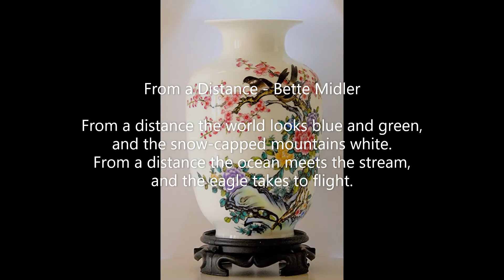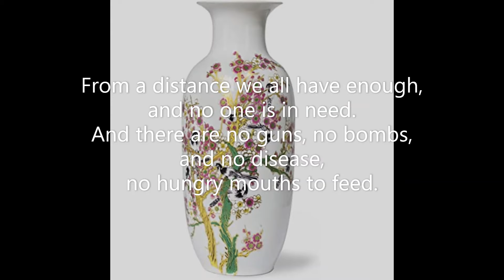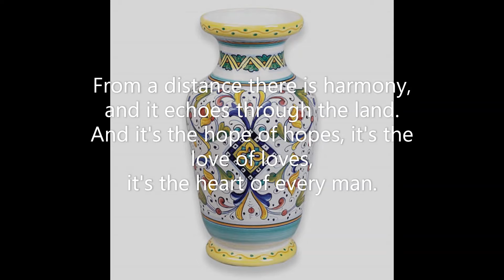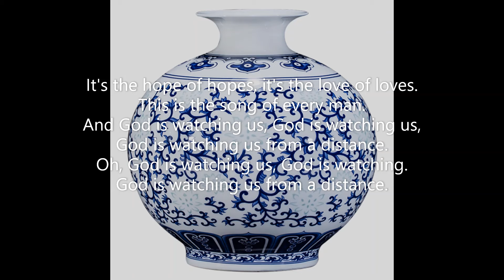FROM A DISTANCE LYRICS - BETTE MIDLER